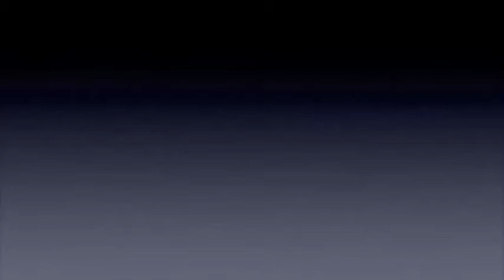Lucía Pérez - Entrevista para Elchedigital.es (Eurovisión Party 2011)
Entrevista para elchedigital.es durante el Eurovision Live Concert 2011, celebrado en el Auditorio José Afonso de Setúbal (Portugal). La representante española de este 2011 interpretó "Quién te crees que eres", y su canción eurovisiva, "Que me quiten lo bailao", levantando al público de sus asientos, que coreaba el estribillo del tema durante su actuación. (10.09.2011)